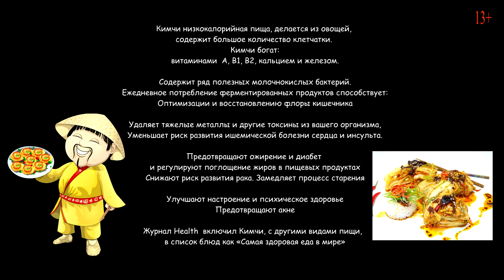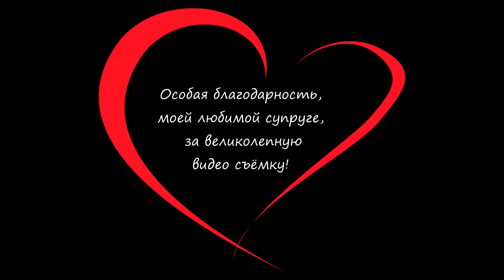Корейский салат Кимчи. Традиционный рецепт. Все тонкости и нюансы. Вкус Умами.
Друзья, сегодня готовим Корейский салат кимчи. Этот салат для ценителей ферментированных овощей ( квашеная капуста, бочковые: огурцы, яблоки и арбузы). Очень полезное и вкусное блюдо. Этот салат идеален с шашлыком, картофелем, рисом и лапшой.  Улетает со стола первым, просят ещё и ещё.
В ближайших наших видео я запланировал показать вам не менее 10 видов кимчи из разных овощей и стилей посола. Этот салат обычно кушают в холодном виде, но он также используется и для горячих блюд. Очень скоро я покажу Куринный суп лапшу Куксу ( кукси) с кимчи. Вкуснятина не реальная.

Purple Planet Music:
Oriental Magic  and Japanese Garden
Лицензия:  Commons Attribution License 3.0.